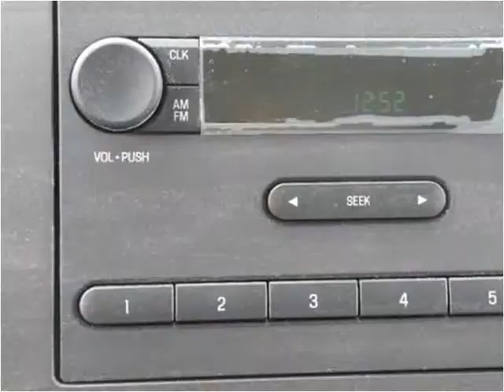2016 Ford E-Series Van New Cars Manassas VA